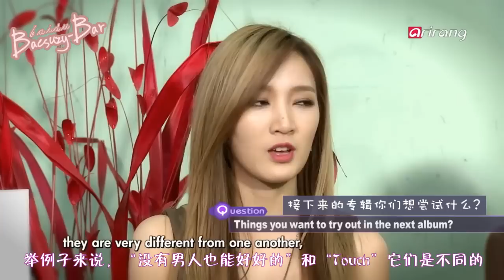【百度裴秀智吧中字】131212 Showbiz Korea miss A(미쓰에이) on K STAR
翻译：淼淼 打轴/压制：恶魔 请勿二次上传，转载请注明百度裴秀智吧(Reprinted please specify Baidu BaeSuzy Bar)